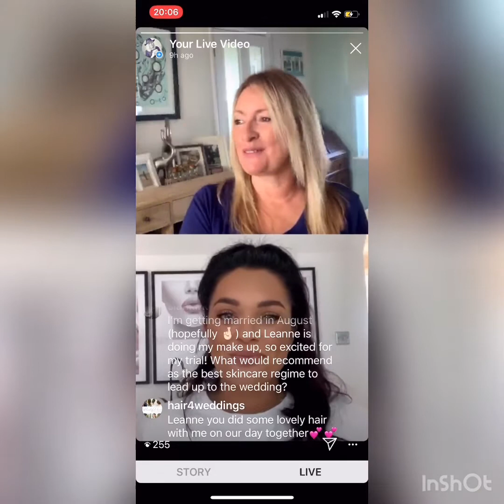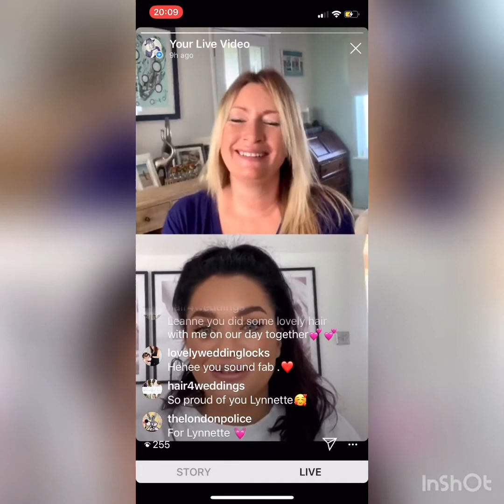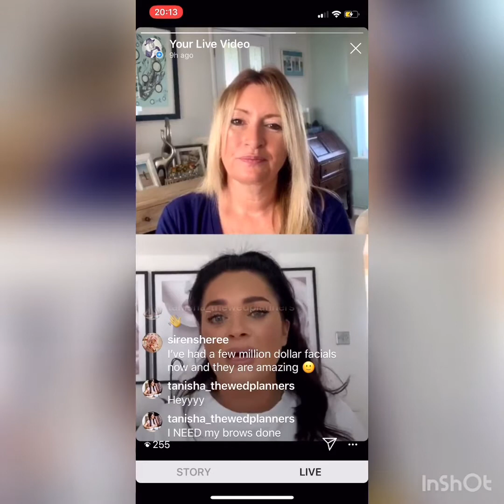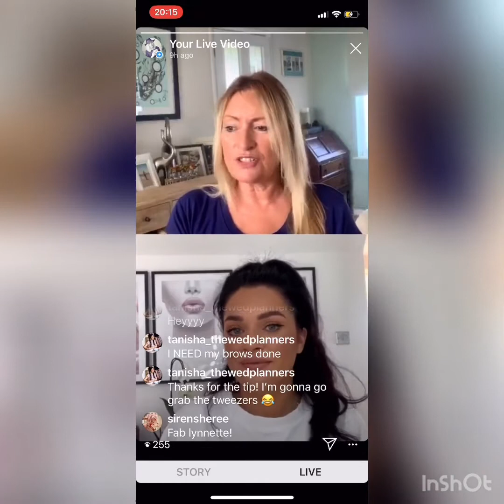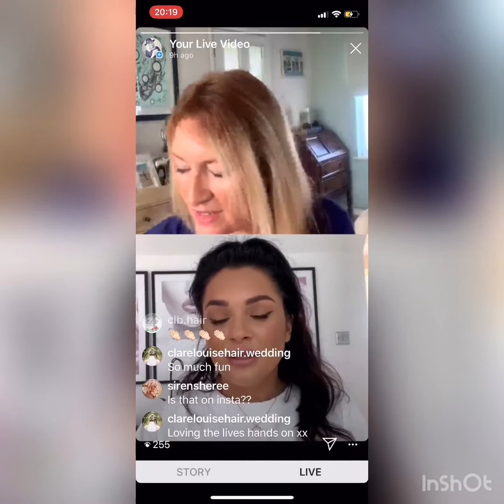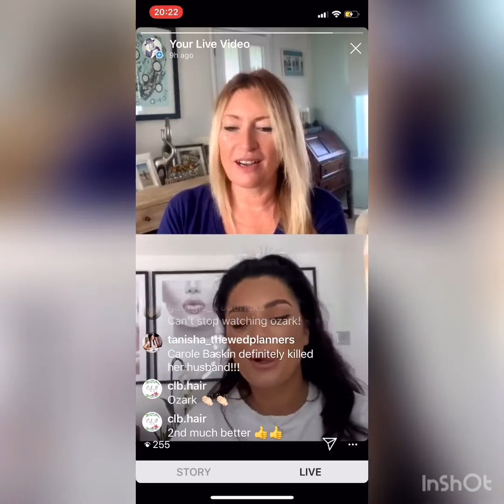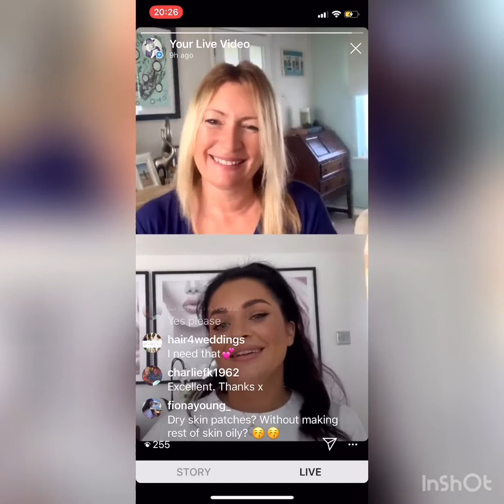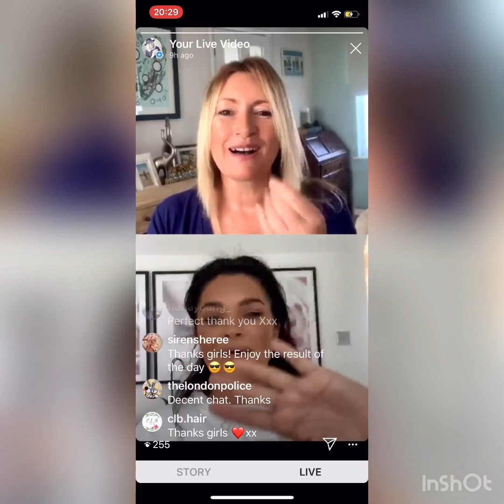Leanne Marie PART 2 Instagram LIVE Hairstyling chats during Isolation 2020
Chatting LIVE with inspiring WEDDING PROFESSIONALS during lockdown, about beauty, life in lockdown and weddings